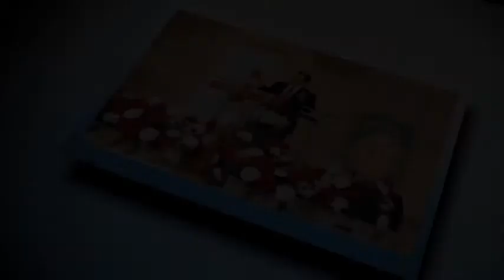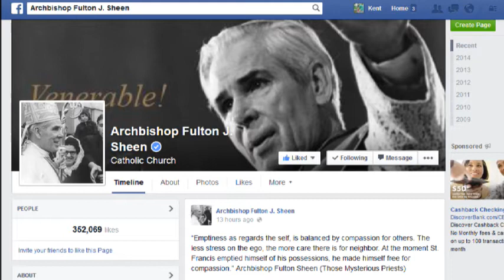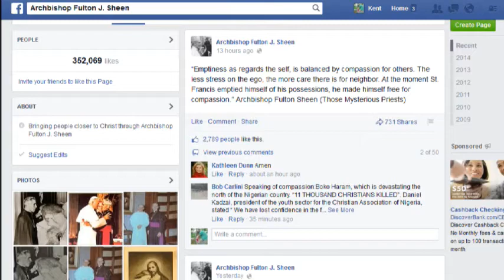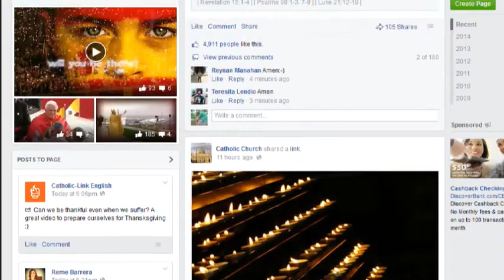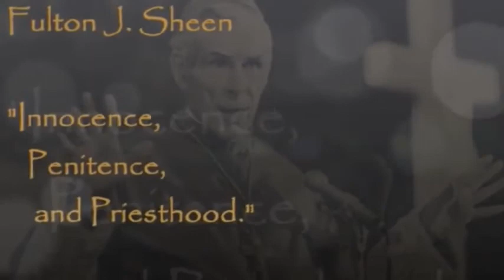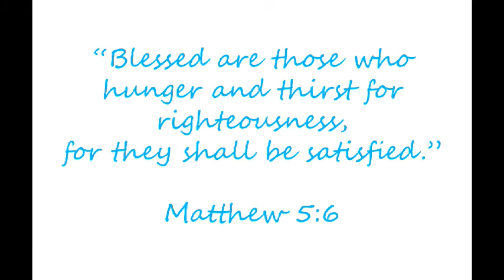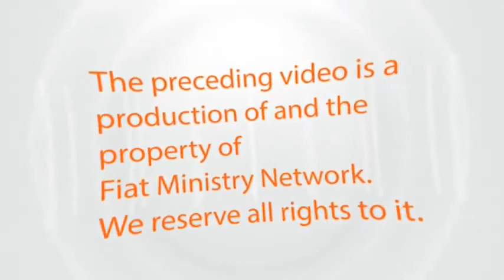Guy C Stevenson | Hungry For More Episode 7